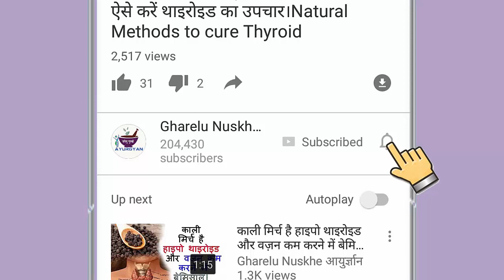पेट फूलने की समस्या से बचने के लिए इन 3 फूड कॉम्बिनेशन को ना खाएं।3 WORST food combinations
पेट फूलने की समस्या से बचने के लिए इन 3 फूड कॉम्बिनेशन को ना खाएं।3 WORST food combinations that can cause bloating;-salty foods and carbonated drinks can cause bloating. Certain other food combinations can take longer to digest and lead to bloating.